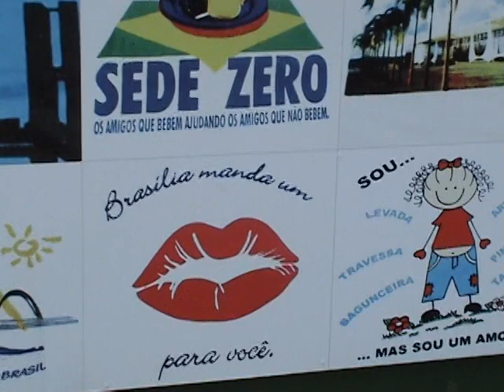Na Torre de TV com Eda e Claudia 2